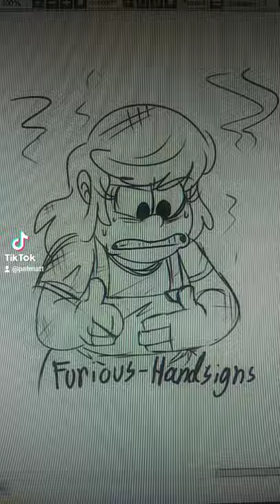Sin Kids Tiktoks - Dont sass the cook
Liena putting out a mess and for some reason Lyle thought this was a good time to be sassy.